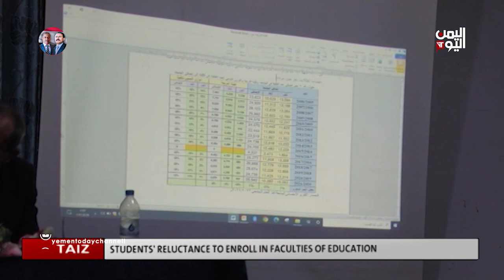ENGLISH NEWS 11:00 | 12 Dec 2022